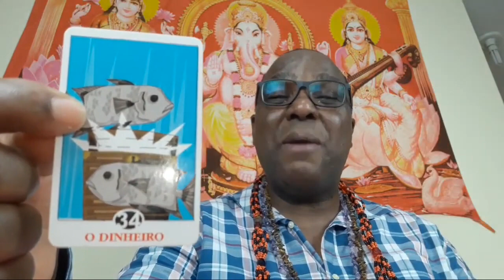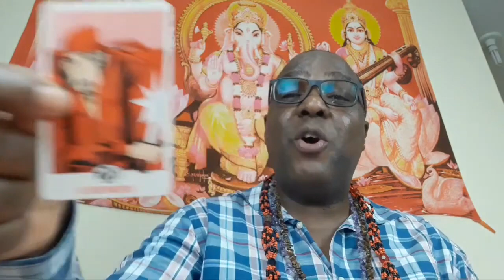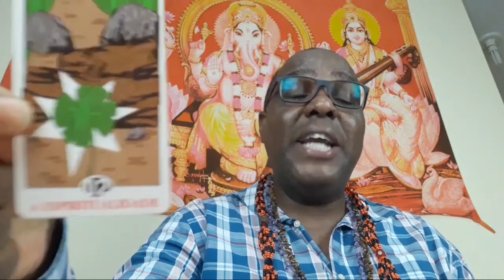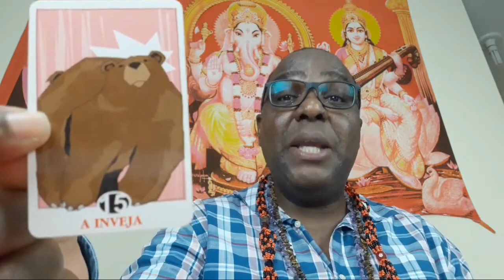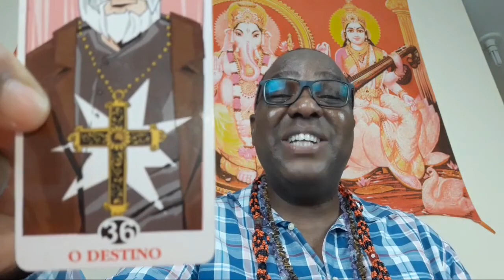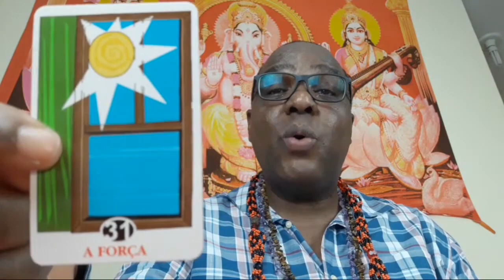Tarot de Hoje UM AMOR Conselho Espiritual Deluca Natal Jurema com Axé Parnamirim RN Voz Divina Agora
⚜️ Tarot Cigano Consulta Espiritual 📱 Whats (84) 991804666💕
2025 deluca natal @delucanatal7 malunguinho viradouro 2025 desvendando o sagrado voz divina jurema sagrada umbanda macumba quimbanda 📸😍🙏🏽🍂💫❤️ ❤️❤️❤️❤️ Quero agradecer a todos por assistirem a todos os meus vídeos e pelo apoio e a todos os novos inscritos!
💕 Parnamirim - RN
💗  💸CURSOS:
Gerando valor em você por meio do conhecimento. Desvendando o sagrado catimbó.

🤸🏼‍♀️💫artigos religiosos, produtos religiosos, ponto de abertura de jurema sagrada, canto as mestras da jurema sagrada, cantigas de jurema sagrada, ponto de jurema sagrada, mestras da jurema sagrada, toque de jurema sagrada, gira de jurema sagrada, live jurema sagrada, malunguinho jurema, os melhores pontos da jurema sagrada, jurema sagrada catimbo, kipupa malunguinho, as 7 cidades da jurema sagrada, ensinamentos da jurema sagrada, fundamentos da jurema sagrada, jurema sagrada caboclo, jurema sagrada mestres, catimbó jurema, mestres da jurema, catimbó jurema sagrada, preto velho jurema sagrada, ritual de abertura de caminhos, qual o dia apropriado para tomar banho de jurema preta, melhores pontos de jurema, louvor a jurema sagrada como realizar, como cuidar de da jurema, com quantos anos você pode entrar para jurema sagrada, canal jurema com axe, toque de jurema sagrada, tava sentado numa mesa da jurema, mestra maria do bagaço, maria leonora, maria do bagaço, mestre malunguinho